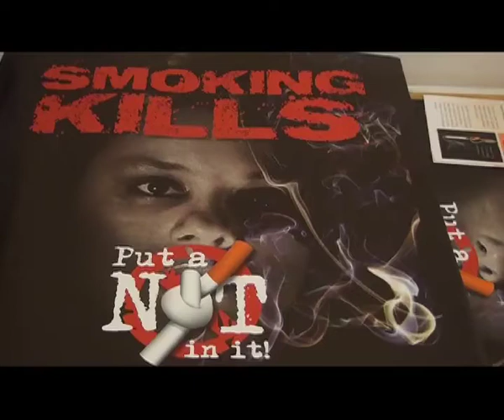Stricter laws for smoker's in Namibia on the cards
Should the tobacco control law come into effect, smoking in public and the advertising of all tobacco products could soon be a thing of the past.

The law, which was adopted in 2010 is one of the Ministry of Health's objective this year. The Minister of Health Richard Kamwi is keen on ensuring that this law is implemented.